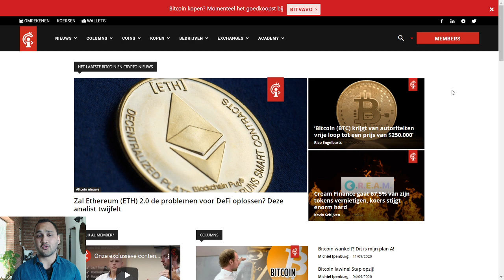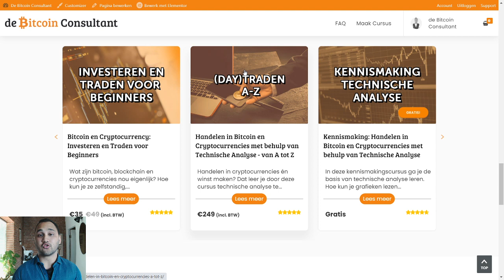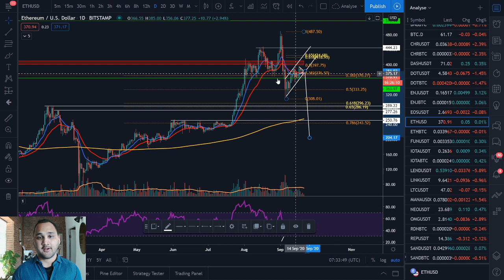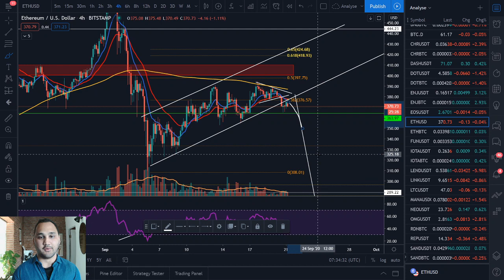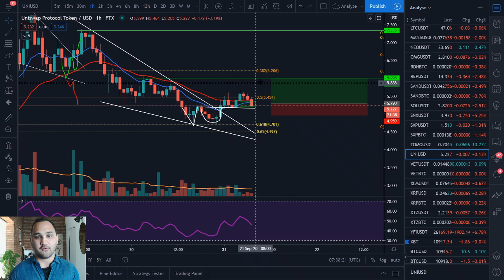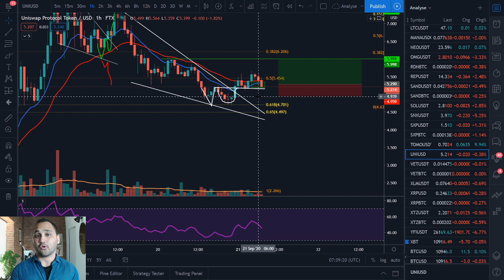Breekt ethereum bear flag uit naar $250? + ADA en Uniswap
In deze video een analyse van de Ethereum, ADA en Uniswap. Deze video wordt in samenwerking gemaakt met Crypto Insiders.